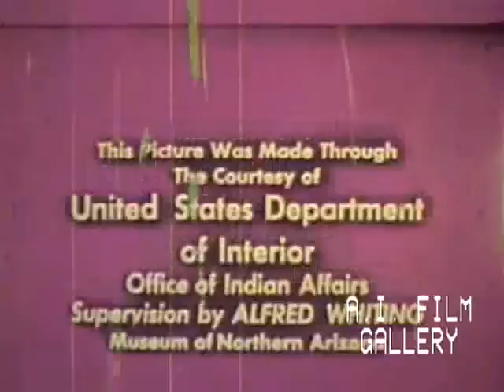The Hopi Indian profile